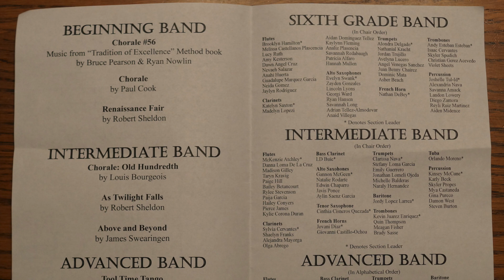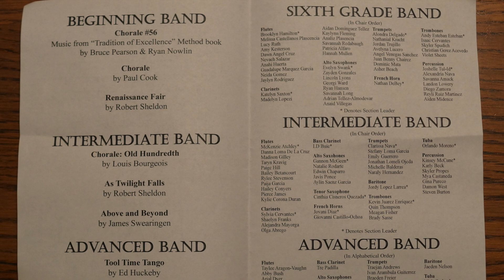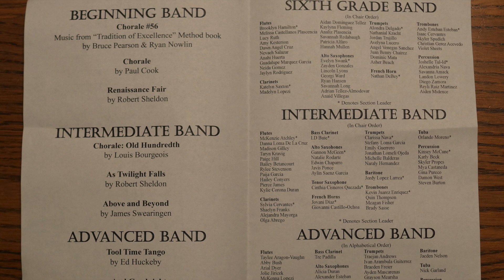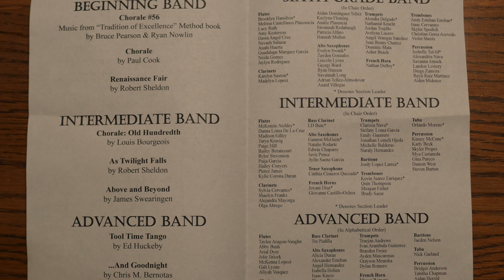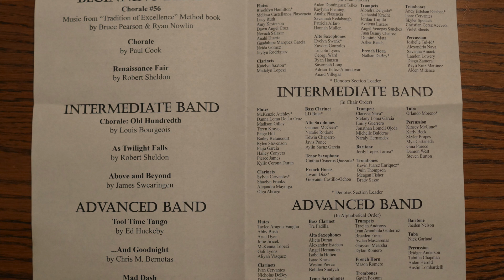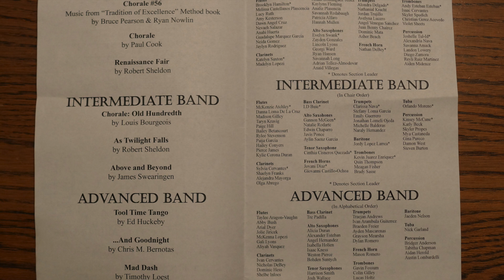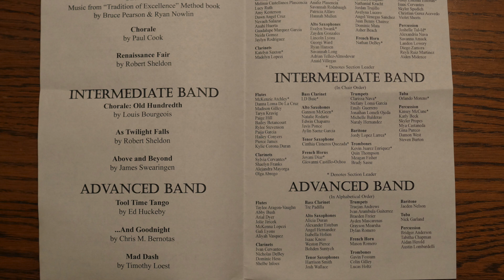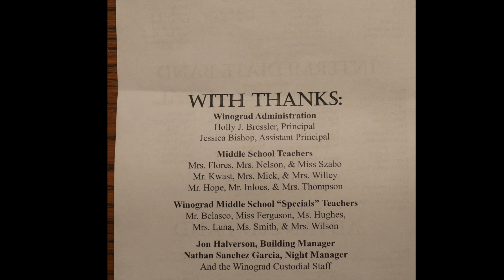Winograd K-8 Middle School band Concert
This is the March band concert for the Winograd K-8 Middle School students.  The performance was on March 7, 2018 in Greeley, Colorado.

"The Music Of March"